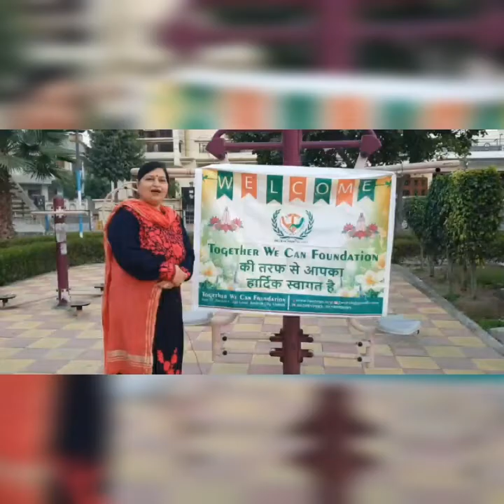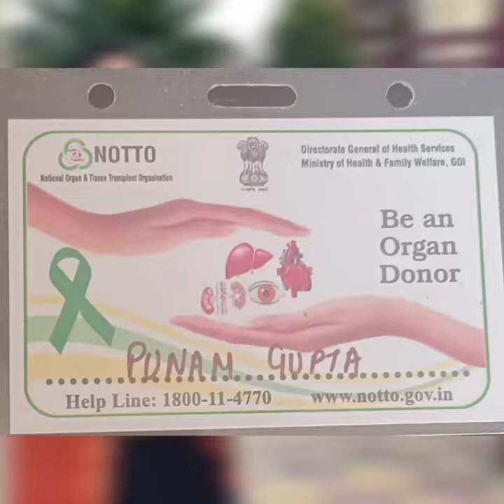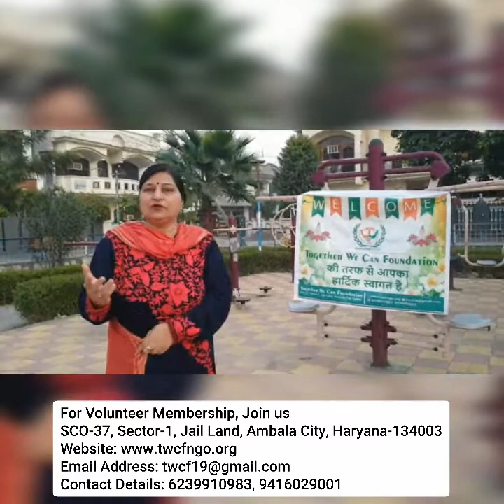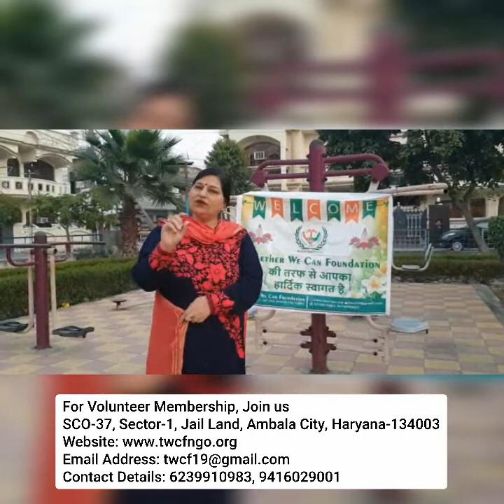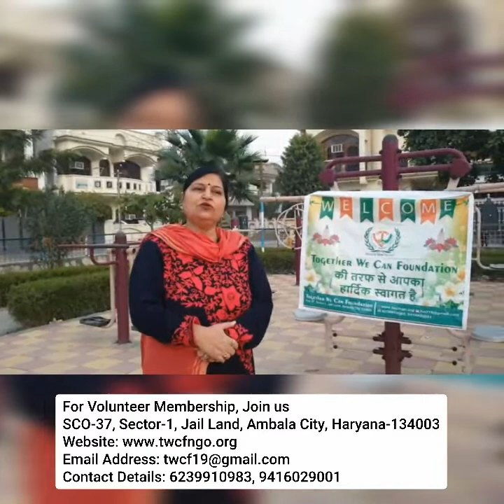About Our NGO Working